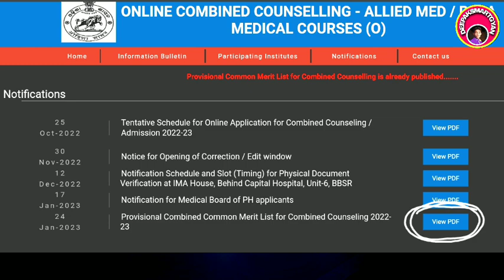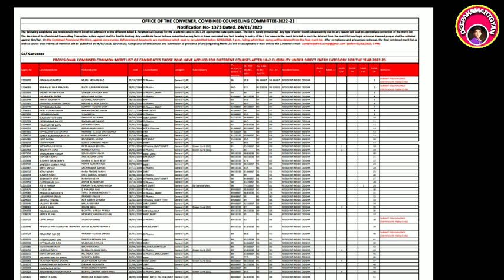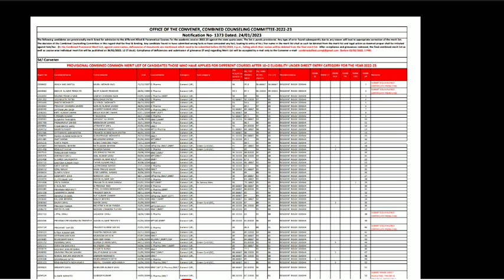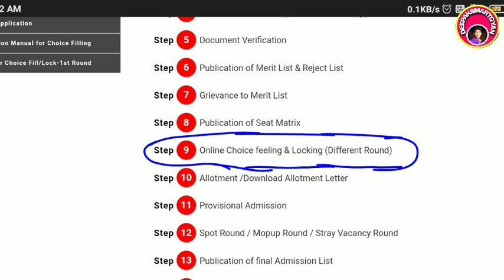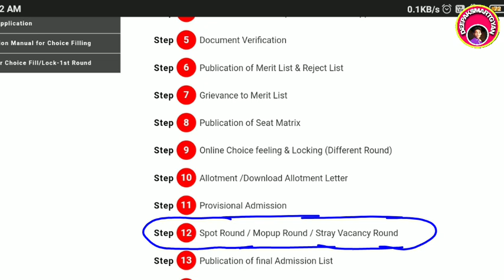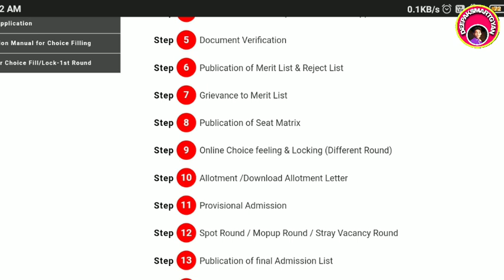🥱E Councilling Process କିପରି କରିବେ?/Paramedical admission 2023/Odisha Paramedical Course admission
Thanks

Deepaksmartgyan
Deepak smart gyan
Bscnursing vacancy
Anm,GNM,bsc vacancy
Councilling Process କିପରି କରିବେ?/Paramedical admission 2023/Odisha Paramedical Course admission